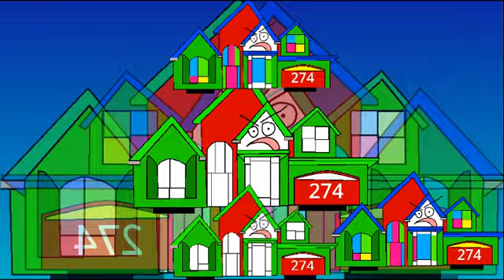YTPMV Beltran in Christmas scan (Slow!)